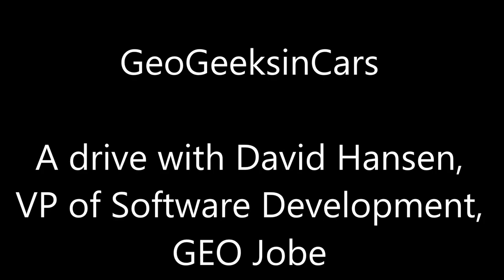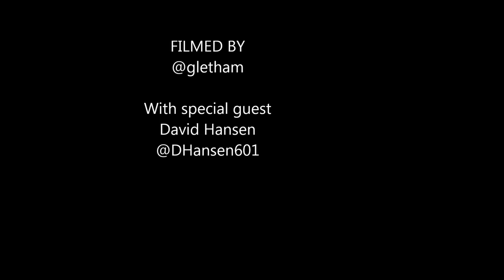GeoGeeksinCars at EsriUC 2016 – Episode #17 with David Hansen, GEO Jobe GIS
The one where Glenn and David Hansen, GEO Jobe GIS take a ride around the San Diego Gaslamp to discuss Admin Tools for ArcGIS and the GEO Jobe top apps in the ArcGIS Marketplace. and @GEOjobeGIS on twitter